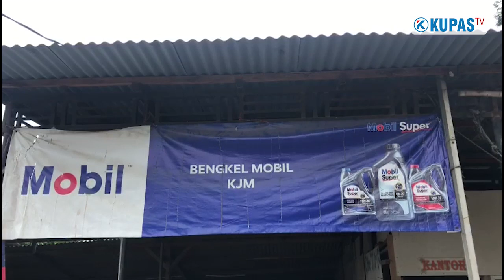DENSUS 88 KEMBALI AMANKAN TERDUGA TERORIS DI BANDAR LAMPUNG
BANDAR LAMPUNG, kupastuntas.co - Densus 88 Anti Teror kembali menangkap terduga teroris jaringan Kelompok Jamaah Islamiah di suatu bengkel KJM, Jalan Pulau Nias, Sukabumi, Kota Bandar Lampung, Pada Senin 8 November 2021 sekira pukul 16.30 WIB.

Terduga teroris tersebut berinisal EP pemilik bengkel KJM yang ditangkap bersama istrinya SS yang berprofesi sebagai penjahit. Pasangan suama istri warga Perumahan Nusantara Permai Sukabumi Bandar Lampung itu diamankan Densus 88 untuk dimintai keterangan.

Anggota kepolisian bersenjata lengkap turut melakukan penjagaan ketat di sekitar rumah terduga teroris ketika penggeledahan dilakukan guna mencari barang bukti yang diduga digunakan sebagai upaya melancarkan aksi terorisme.

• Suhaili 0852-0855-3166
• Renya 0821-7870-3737